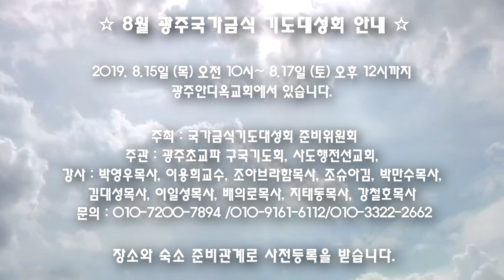여호와께서 큰 일을 행하시리라 - 박 영 우 목사 (20190811 광주안디옥교회 주일예배)